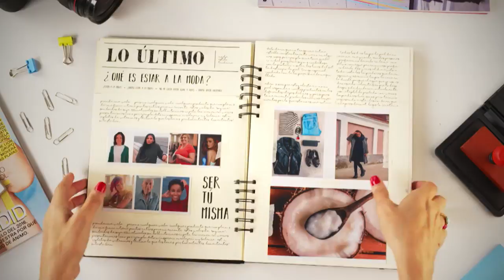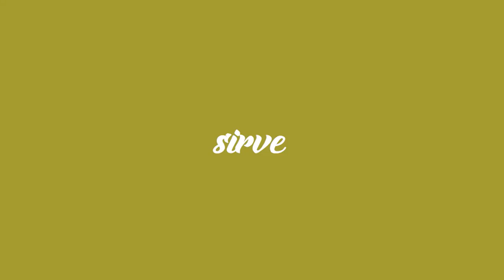Hoja de vida - ¿Cómo preparar granola casera?